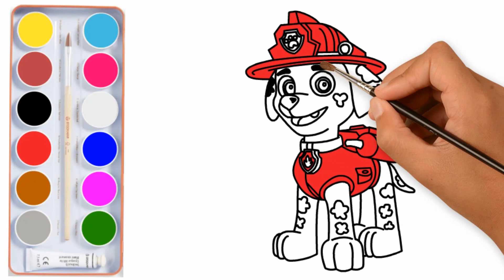Draw and Color | Marshal from Paw Patrol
An easy to follow draw & color video of Marshall from Paw Patrol!

give the videos a thumbs up if you enjoyed it!